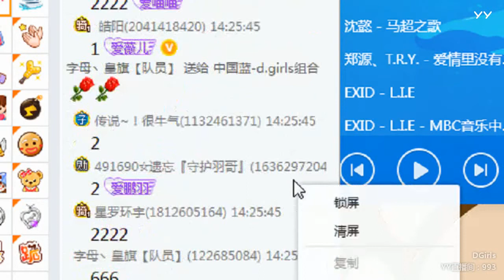YY LIVE 燃舞蹈 DGirls組合 -《燃舞蹈》（Artists・Sing・Music・Dance・Instrument・Talent Shows・DJ・KPOP・Remix・LIVE)